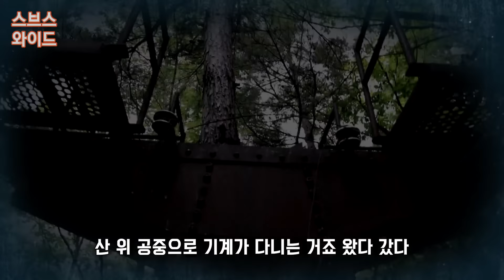숲속에 우뚝! 녹슨 철탑의 정체 누가 왜 만들었을까?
등산로 옆에 기이한 철탑이 있다는
제보를 듣고 도착한 곳은 강원 삼척시.
정말 산 한복판에 높은
철탑들이 줄지어 서 있었는데.
빨갛게 녹이 슨 모습에서 세월의
흔적을 고스란히 느낄 수 있다.
철탑 밑 땅에는 정체불명의
검은 자국들이 가득했는데.
마을 주민들 말로는 이 산이 하늘에서
‘이것’이 떨어지기로 유명했다고 한다.
마을에서 나고 자란 토박이들만 알고 있다는
철탑의 정체는 과연 무엇일까?
산 중턱 의문의 빨간 철탑들의 비밀을
'스브스와이드'에서 확인해 본다.

SBS '모닝와이드 3부' '미스터리M' (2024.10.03 방송)